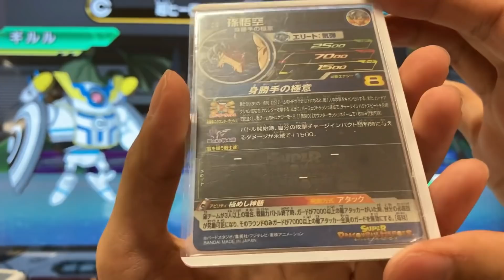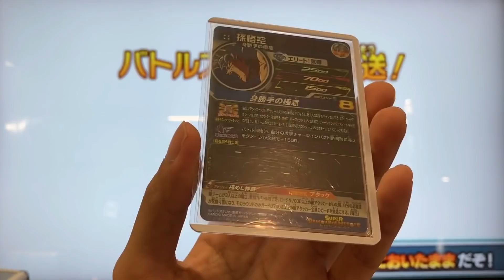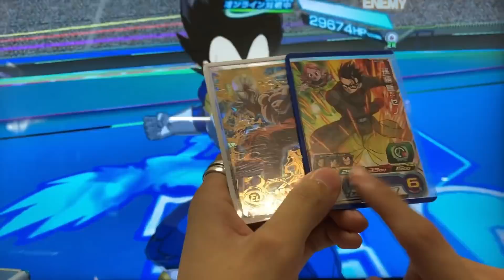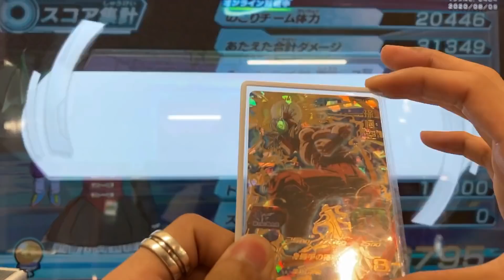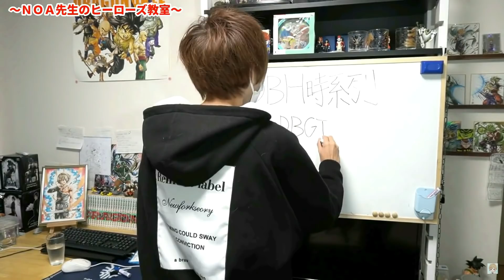【SDBH】BM3弾UR孫悟空(極めし神髄)を使ってみた！【スーパードラゴンボールヒーローズ】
2本目！の動画！！

▲SDBHについてもっと詳しくなりたい人向けのサイト